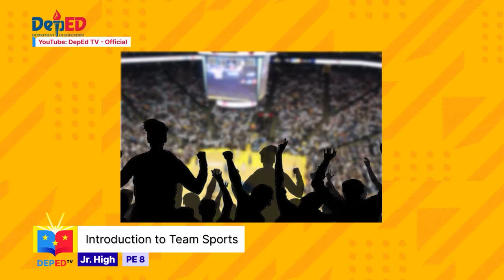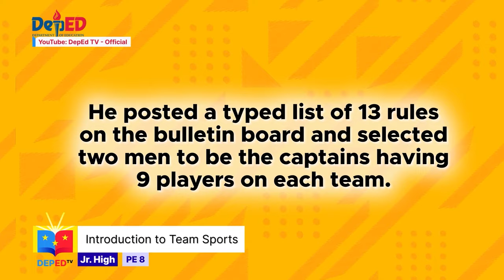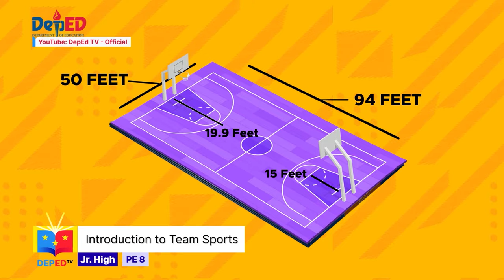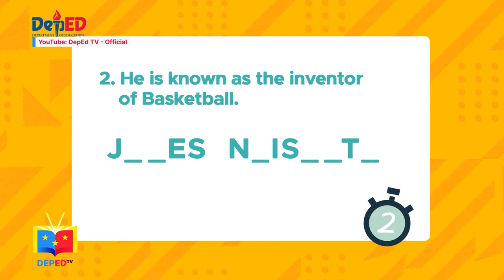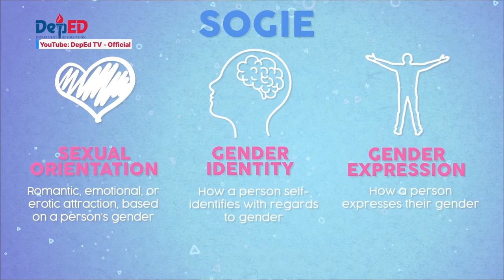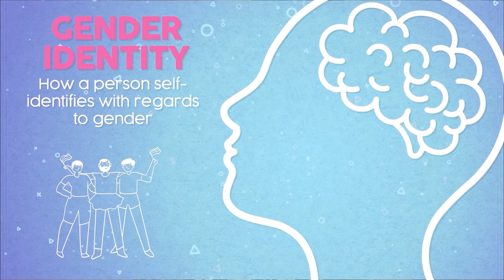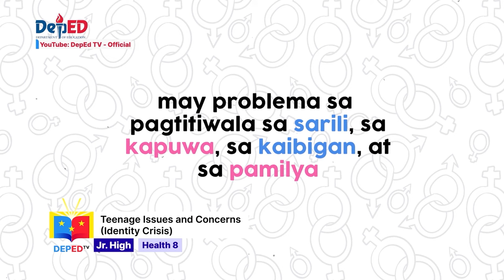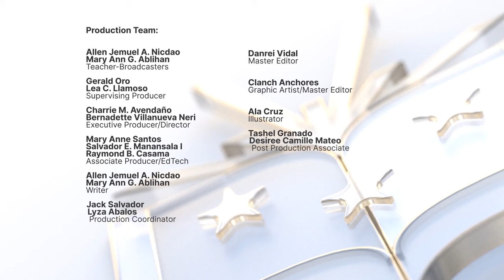Grade 8 PE & Health Q1 Ep 4 Introduction to Team Sports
Grade 8 Physical Education & Health
Quarter 1
Episode 4 : Introduction to Team Sports
Teacher : Allen Jemuel A. Nicdao